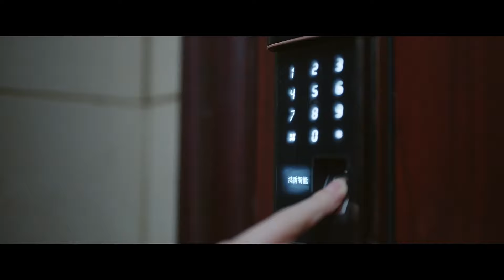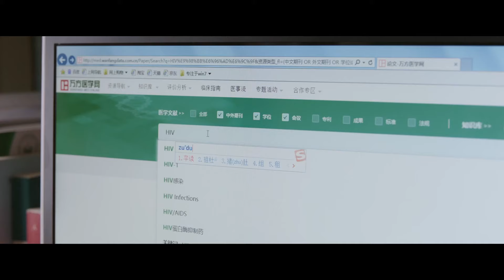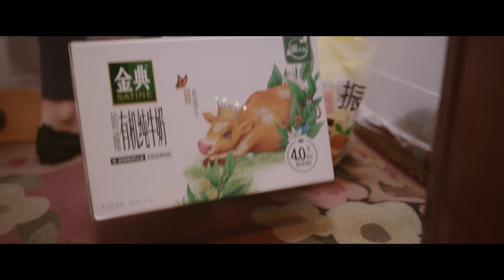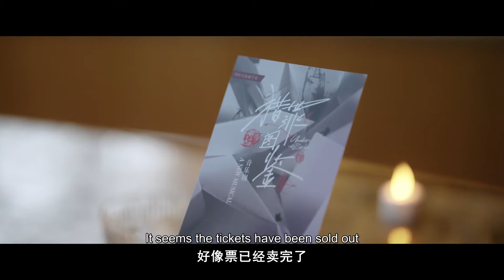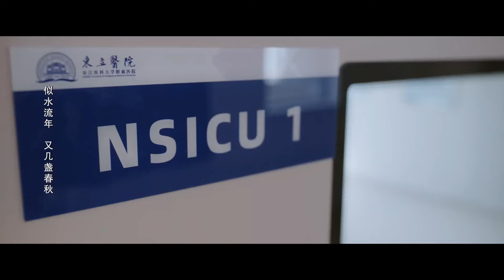MultiSub《问心》未删减版▶33 赵又廷 首度挑战心内科医生携小太阳#毛晓彤 外科天才#金世佳 救治患者救赎自我！真实故事改编，实力派云集！